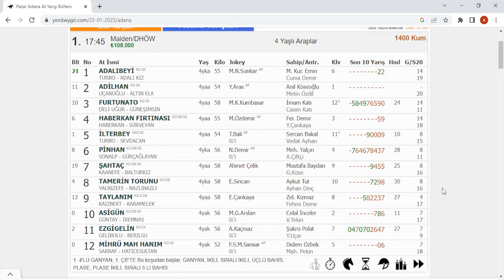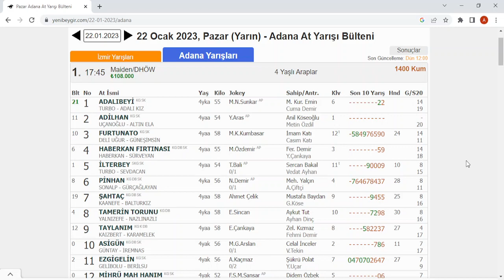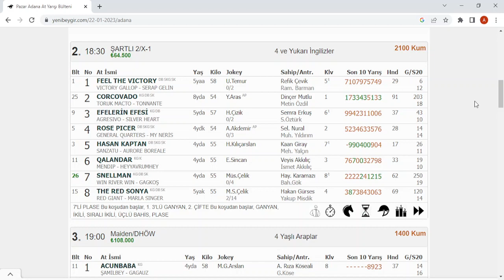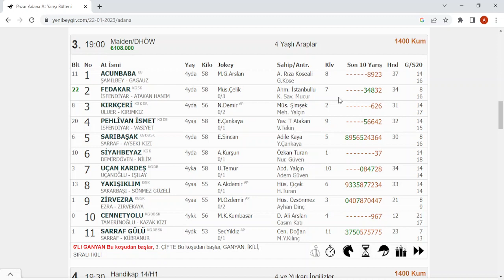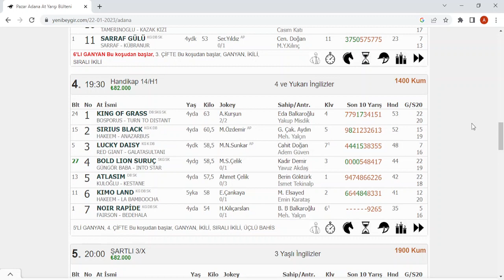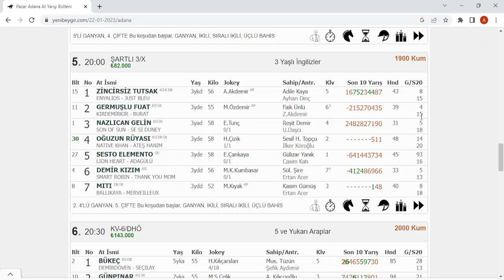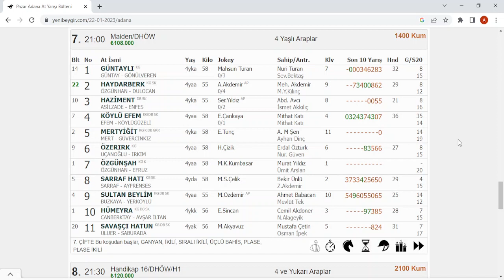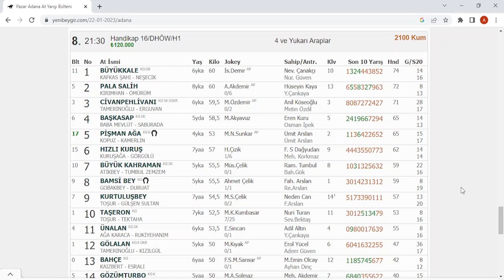21 OCAK 2023 PAZAR ADANA AT YARIŞI TAHMİNLERİ ADANA ALTILI TAHMİNLERİ GANYAN TAHMİNLERİ-TJK